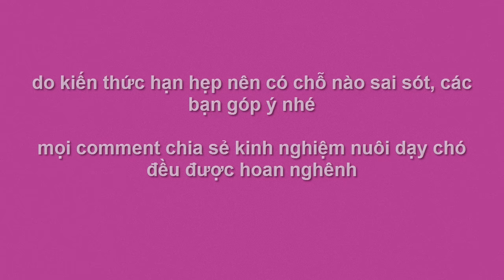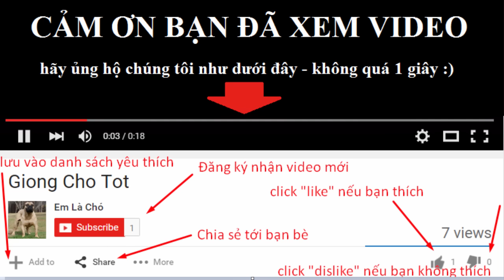Chó Poodle - Ưu Điểm Và Nhược Điểm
Chó Poodle (hay còn gọi là chó xù) là giống chó đẹp, được nuôi làm cảnh khá phổ biến trên thế giới cũng như rất được ưa chuộng tại Việt nam.

Ưu điểm của chó Poodle:
Poodle đẹp, thích hợp nuôi làm cảnh trong gia đình.
Có 4 loại kích cỡ, bạn tha hồ chọn tùy theo không gian sống của gia đình, từ cỡ siêu nhỏ Teacup Poodle từ 2.7kg trở xuống cho tới loại Toy Poodle từ trên 2.7kg tới 4kg, loại Mininature Poodle từ 6.8kg tới 7.7kg, cỡ tiêu chuẩn từ 20.5kg tới 31.5kg
Màu sắc cũng đa dạng.
Poodle là giống chó thong minh, trung thành và dễ huấn luyện. Tình cảm với các thành viên trong gia đình.
Khá thân thiện với trẻ em, các giống vật nuôi và các giống chó khác.. Poodle có thể nuôi làm chó canh gác vì nó khá thính nhạy và cảnh giác với người lạ.
Và nó cũng chỉ sủa khi báo động cho bạn, ngoài ra nó khá là điềm tĩnh.
Thích hợp với cả khí hậu nóng và lạnh nhưng ưa khí hậu nóng hơn.

Nhược điểm của chó Poodle
-Không được để Poodle trong thời gian lâu. Cần thời gian luyện tập hang ngày để giữ dáng vì Poodle khá dễ lên cân. Nếu bị bỏ mặc lâu nó sẽ trở nên phá phách.
-Rụng long nhiều và khó chăm sóc long. Muốn giữ bộ long Poodle đẹp thì bạn phải bỏ rất nhiều thời gian và công sức để chăm sóc.
- Dễ bị đi lạc nếu bạn thả rông vì nó có tính tò mò cao.